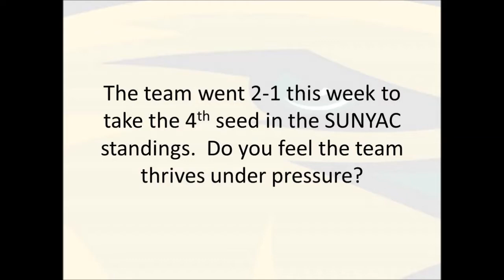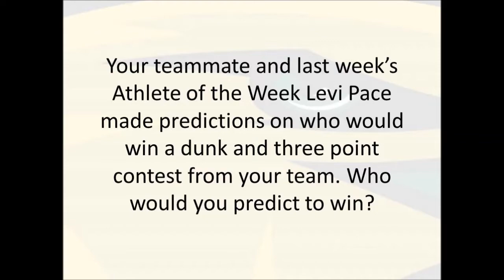The College at Brockport Male Athlete of the Week: Clifton Lyerly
Clifton Lyerly has been named The College at Brockport Male Athlete of the Week for the week ending February 23.